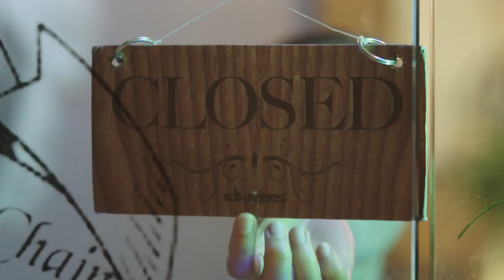Chill with the Lourd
Event coverage for Lourd Ramos "Chill with the Lourd" last Tuesday 01/30/2018.